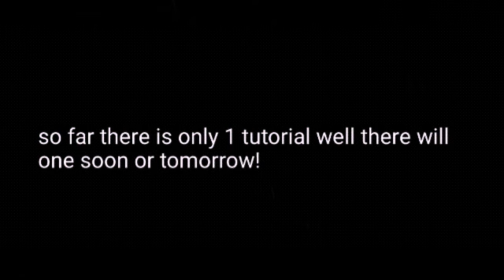do u want me to do tutorials??! (comment down below pls!)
music is invisible ncs DEAV KEV